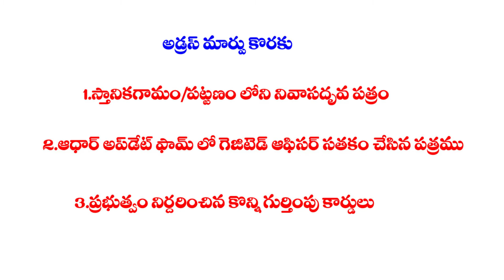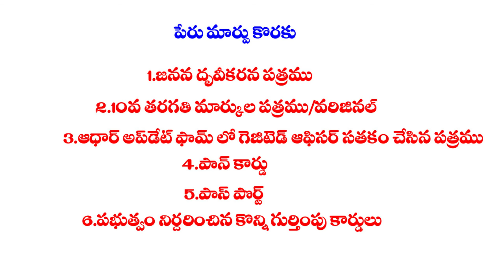HOW TO UPDATE AADHAAR /REQUIRED DOCUMENTS